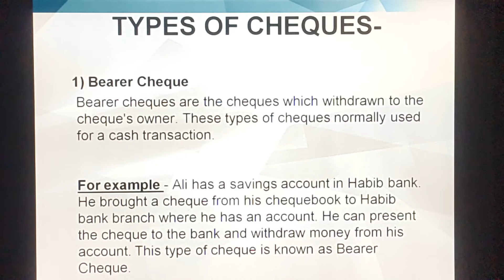Types Of Cheque | Bearer Cheque By Knowledge Topper (Urdu/Hindi)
Complete and clear explanation about types of cheque, bearer cheque by knowledge topper with suitable examples.